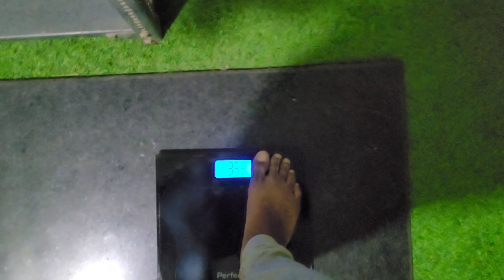Day 13- Journey To Abs